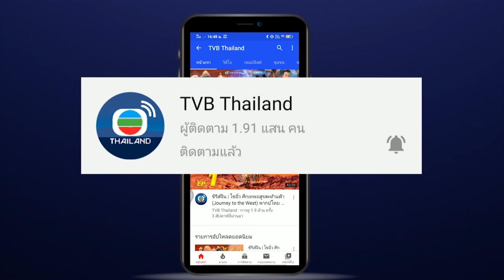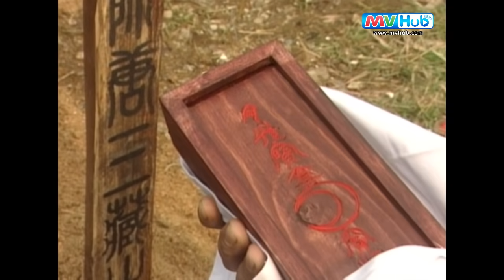ไซอิ๋ว ศึกเทพอสูรสะท้านฟ้า ภาค 2 | พากย์ไทย | TVB Thailand | MVHub | ซีรีส์จีน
ชมวิดีโอสั้นของ ไซอิ๋ว ศึกเทพอสูรสะท้านฟ้า2 ได้ที่

ภาคต่อของ “ไซอิ๋ว” ซีรีส์อภินิหารเรื่องดังของยุค 90 โดยเนื้อหายังคงเล่าเรื่องราวต่อเนื่องจากภาคแรกเมื่อการผจญภัยของ พระถังซำจั๋ง เห้งเจีย ตือโป๊ยก่าย และซัวเจ๋ง ยังไม่สิ้นสุด พวกเขายังต้องเผชิญอุปสรรคจากปีศาจมากมายที่มาก่อกวนการจาริกแสวงบุญของพระถังซำจั๋งในการเดินทางไปอัญเชิญพระไตรปิฏกจากชมพูทวีปเช่นเดิม ซึ่งใน “ไซอิ๋ว 2” นี้เองยังคงจุดเด่นจากภาคแรกมาอย่างครบถ้วนทั้งความเร้าใจ งานเทคนิคพิเศษด้านภาพที่ตระการตา สมเป็นซีรีส์ชั้นดีของทศวรรษ 90 เลยทีเดียว
นักแสดง: เฉินห่าวหมิน(หงอคง) ,เจียงหัว(พระถัง) ,ไม่ฉางชิง(ซัวเจ๋ง) ,หลีเย่าเสียง(ตือโป๊ยก่าย)